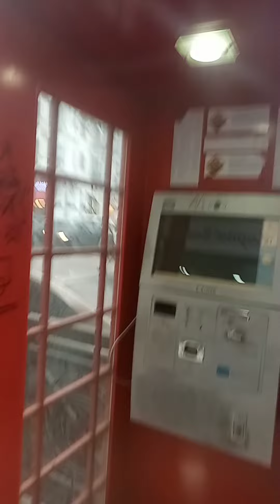Nizami views Baku Azerbaijan 🇦🇿